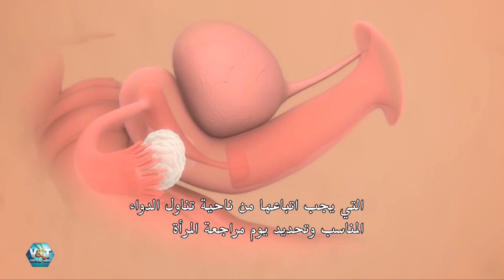Anne baba adayları tüp bebek tedavisinden önce neler yapmalı? ما يجب القيام به قبل أنبوب الطفل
Doğal yollarla anne baba olmayan çiftler için tüp bebek tedavisi bir umut. Bu tedavide yüksek başarı oranına sahip. İvf Voyager’a gidiyor ve yurtdışından gelen hastalara verdikleri hizmetleri öğreniyoruz.
علاج أطفال الأنابيب يعتبر الوجهة الأخيرة للأزواج يلي ما انرزقوا بمولود من خلال الإخصاب الطبيعي، وبيتميز هيدا العلاج بمعدلات النجاح المرتفعة. مشاهدينا خليكن معنا تنشوف تفاصيل زيارتنا لمركز IVF Voyager وحديثنا عن الأفضليات يلي بيحصل عليها الأزواج يلي بيجوا من خارج تركيا تيخضعوا للعلاج.

فيزيت تو بي تريتد هذا الأسبوع سيكون معكم بحلقتين مليئتين بالمعلومات
لأي مرض تعانون منه تواصلوا معنا لتعطيكم المستشفيات أنسب أسعار العلاج

visittobetreated.com adresini ziyaret edin, başvuru formunu doldurun, hastanelerden teklifler, 2. görüş ve tedavi planları alın. Başvuru yapmak üyelik gerektirmez.